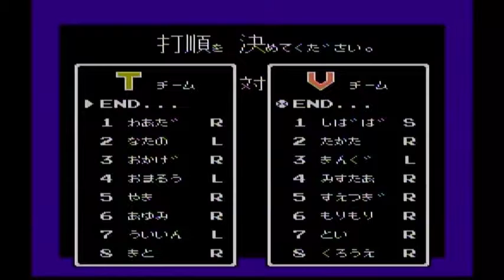#94 ファミスタ92 阪神 VS 巨人ＯＢ